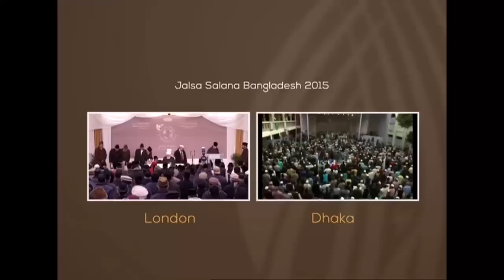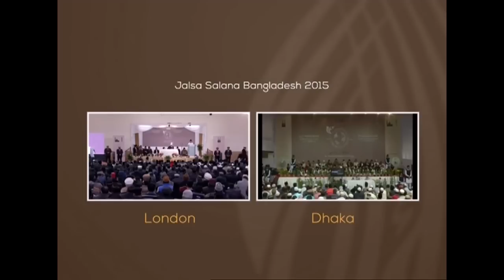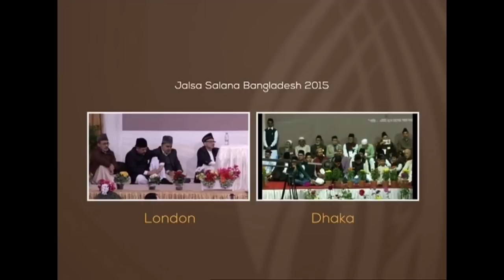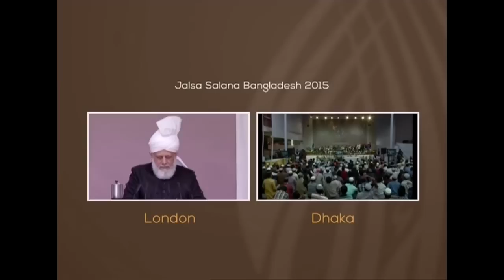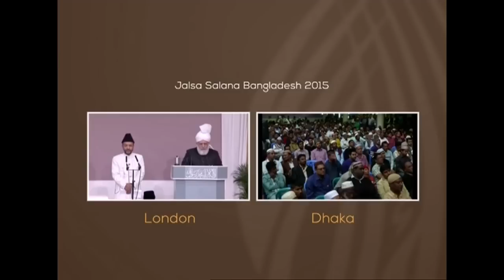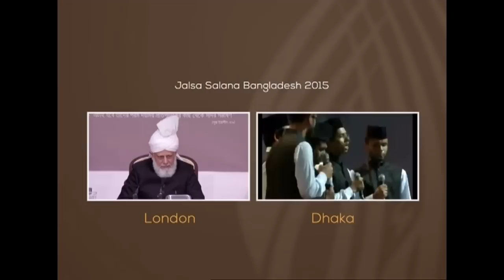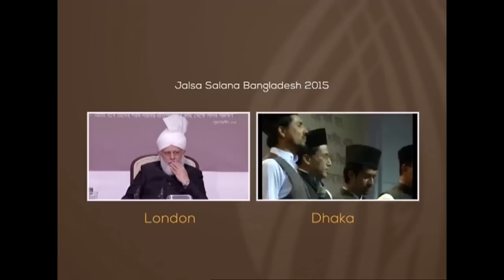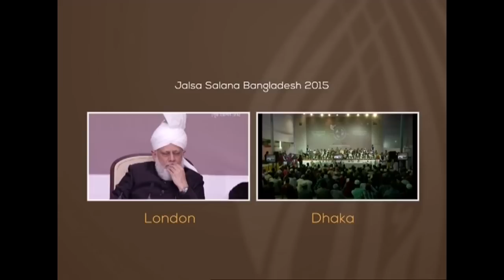Jalsa Salana Bangladesh 2015 Concluding Session with Hazrat Mirza Masroor Ahmad